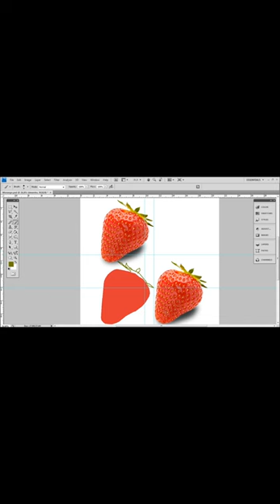Digital Painting of a Strawberry [Photoshop] 😍 🍓